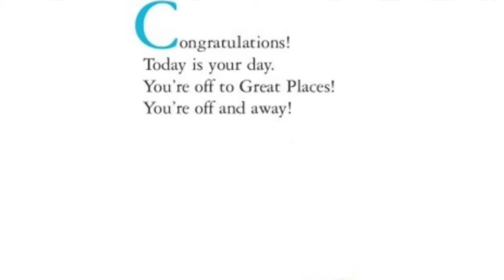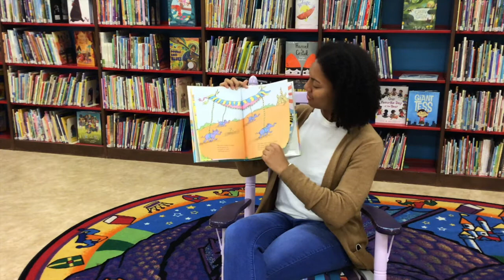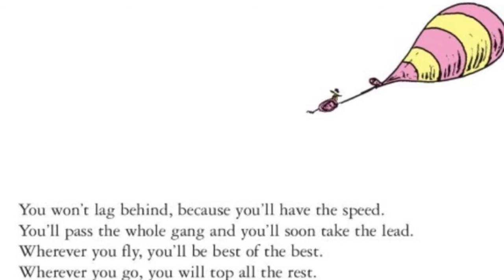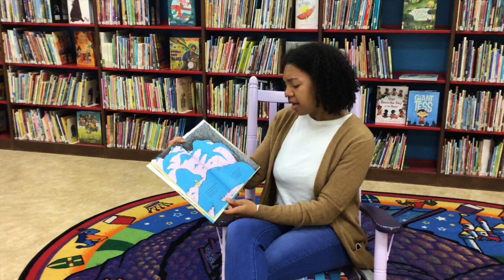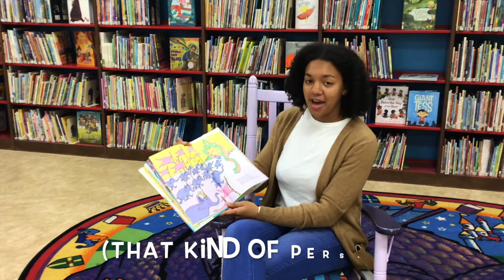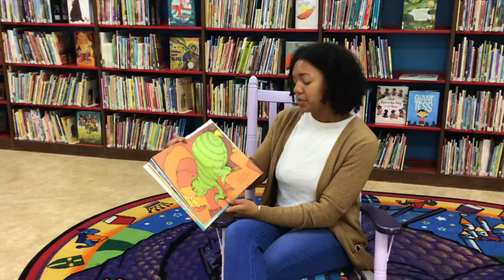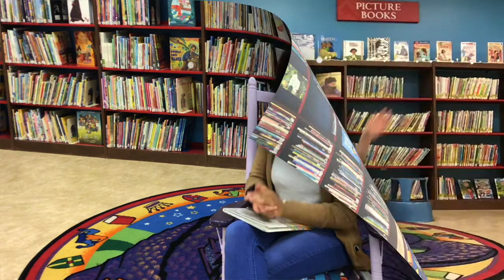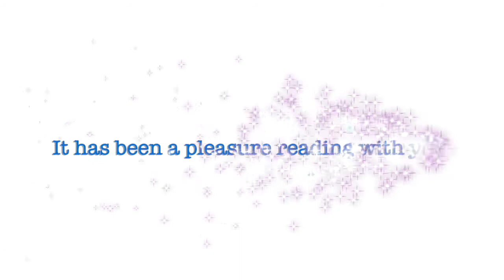A Bedtime Story with Miss Bailey ~ A Big Journey!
Thanks for joining us this evening for a very special bedtime story with Miss Bailey. (You might remember Miss Bailey as our fantastical library mermaid!)

We have so enjoyed sharing stories with you each week throughout the summer and fall, and we hope that you enjoyed them, too. ***Please make sure to watch until the end for a special announcment from Miss Aftan!***